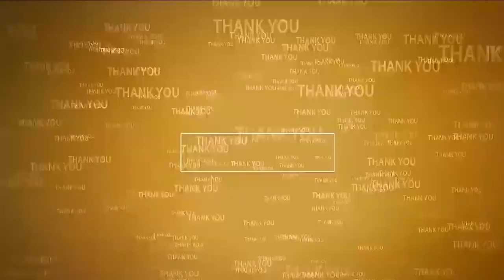త‌ప్పిదాలు పున‌రావృతం కాకూడ‌దు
- బారాషాహీద్ దర్గా వద్ద ఏర్పాట్లను పర్యవేక్షించిన జనసేన నేతలు